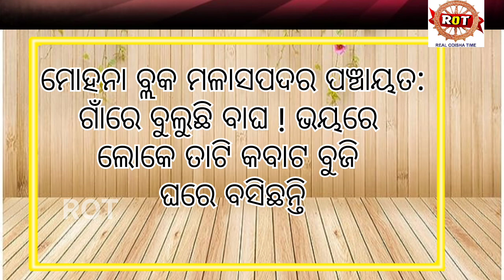ଆଜିର ଖବର।TODAY NEWS।